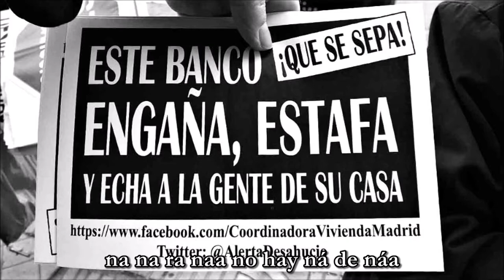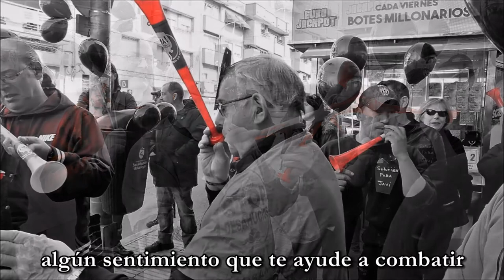"JAVISOLUCIÓN"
Título:

"JAVISOLUCIÓN" , Ná de ná.

¿Qué harías si un día te quitaran TU CASA injustamente?

¡Súmate a la Lucha compartiendo este video!

¡Muchas Gracias!